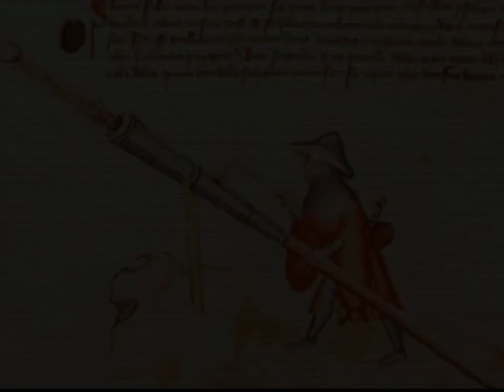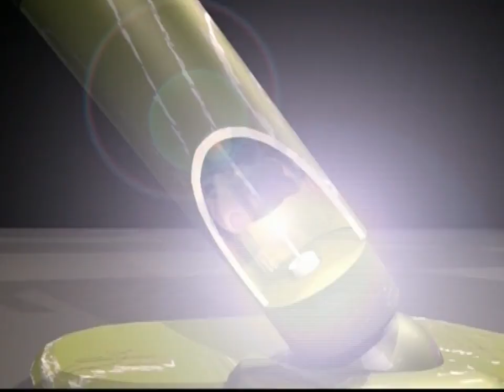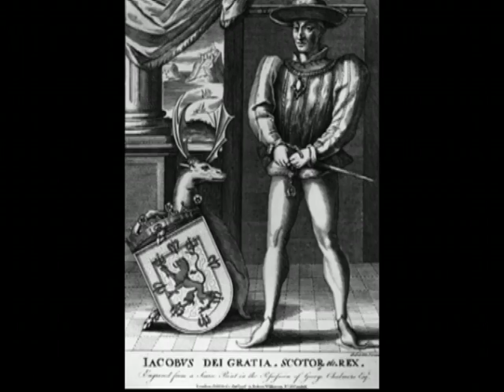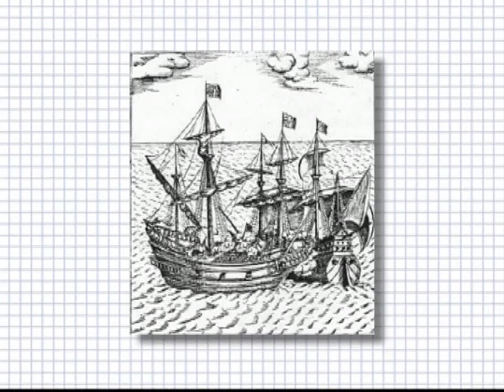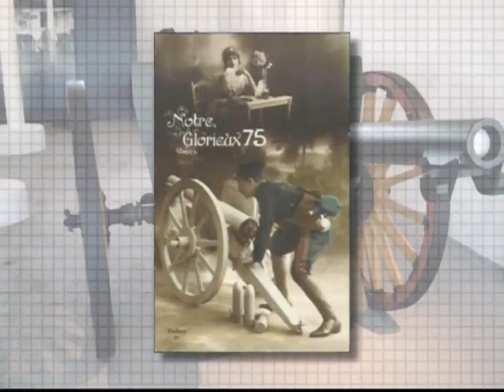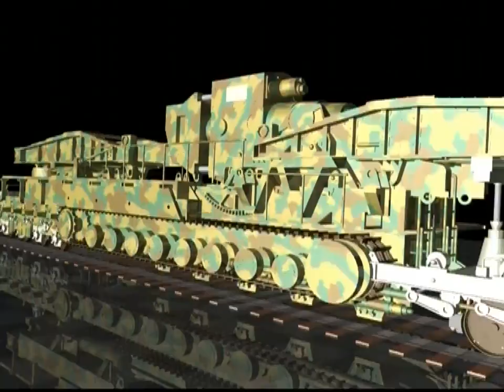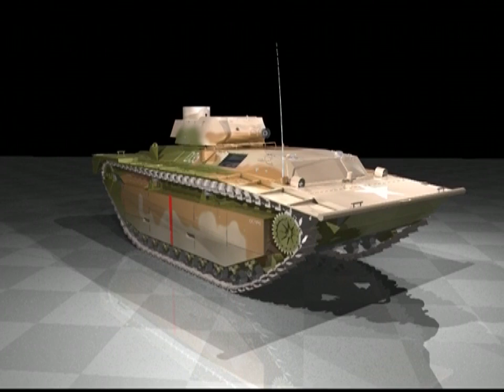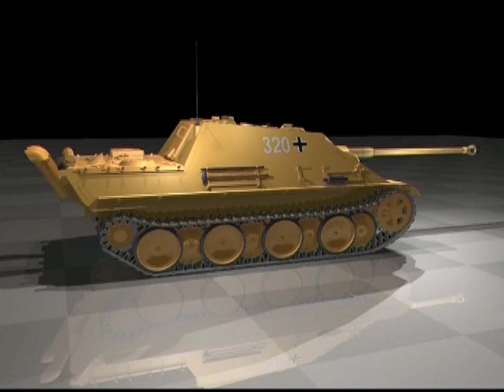Artillery – Bombard to the Howitzer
The United State’s 280mm Howitzer, Atomic Annie, was first tested at the Nevada test site on May 25, 1953. It fired a 365kg fission
warhead 10,000 meters, and it detonated 160 meters above the ground. The Soviet Union also had a stockpile of atomic warheads.
Both countries have since decommissioned these tactical weapons systems. Artillery itself has a long and distinguished history going
back to through time to the dawn of gunpowder. In fact, the first recorded use of canons in battle was way back in 1132, in China.